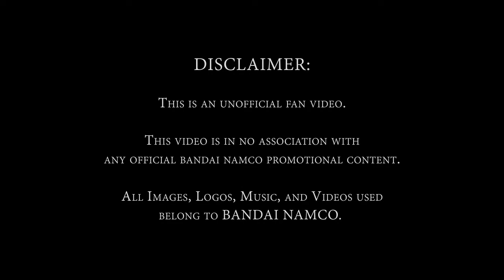Edge of Soul Calibur 6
A little video I made in light of the upcoming release of Soul Calibur 6. Super hyped for the game. Are you all ready to quest for the soul swords?

Ending Title Video by Hexadorsip